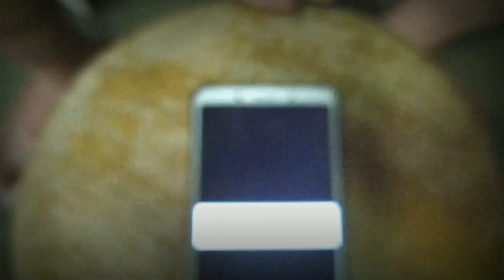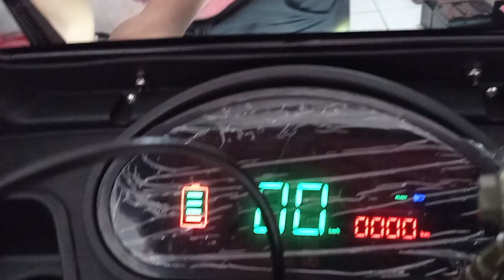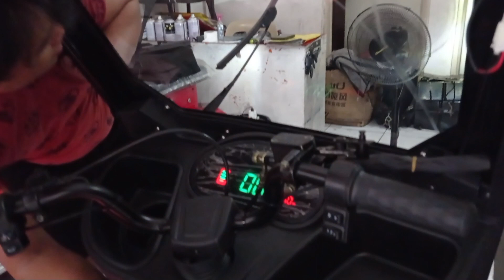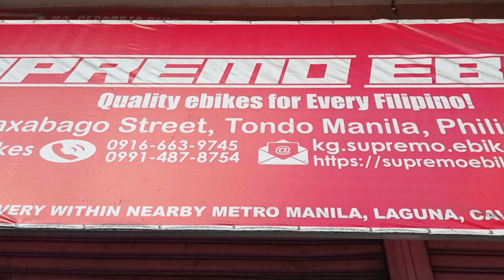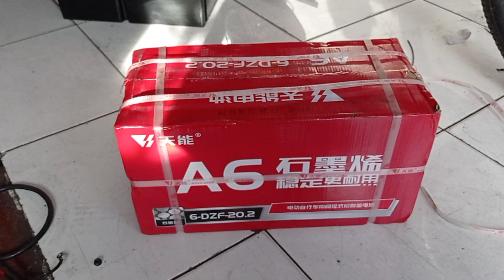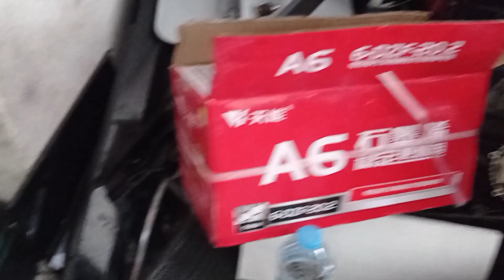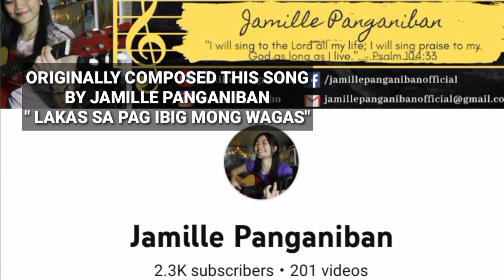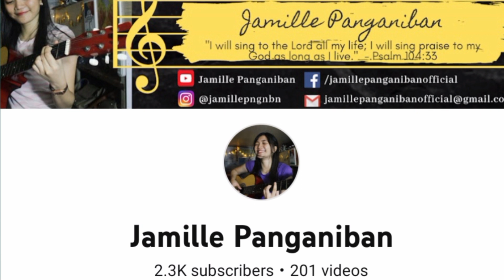E-TRIKE 57,000 AITHUSSA LATAGAN NG E-TRIKE NA MURA | LIFETIME SERVICE, FREE PADLOCK, AIR PUMP, SPKR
TANGGAL ANG STRESS MO SA MAHAL NG GASOLINA PAG ITO ANG NAGING CHOICE MO SA BUHAY PARA SA BUING PAMILYA MO DAHIL TIPID ITO SA KURYENTE SA 8 HOURS NA CHARGING TIME MAGAGAMIT MO NA ITO MAGHAPON HAPPY FAMILY PA KAYO SA PAMAMASYAL PANG HATID SA SCHOOL AT PAMALENGKE.

SUPREMO E-BIKES
671 RAXABAGO STREET TONDO MANILA